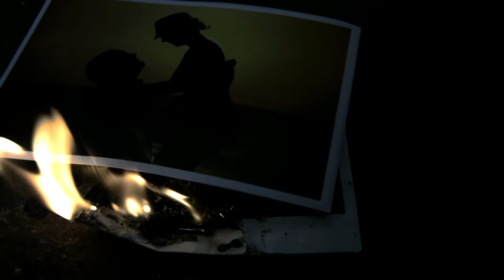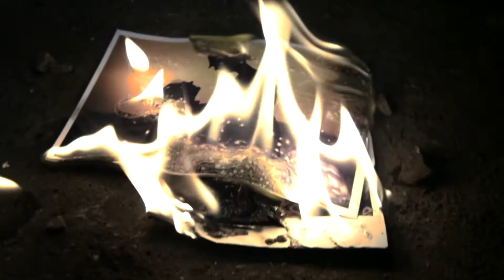ONE IDEA CAN CHANGE YOUR LIFE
Free Book: Fighter 5 Keys To Conquering Fear & Reaching Your Dreams